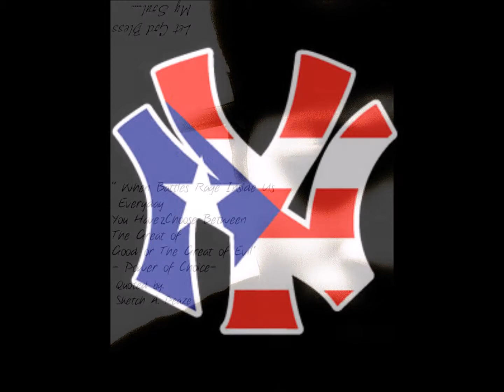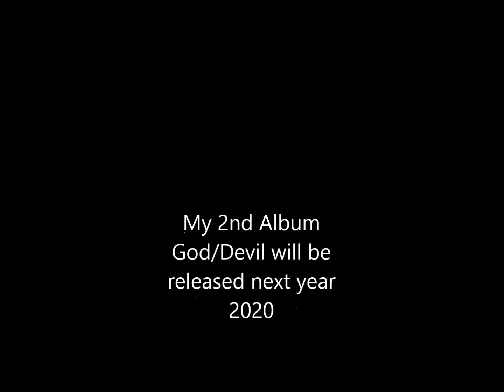Sketch A Peaze Official Music Website Out Now!!!!!!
"PEAZE OUT" - Sketch A Peaze